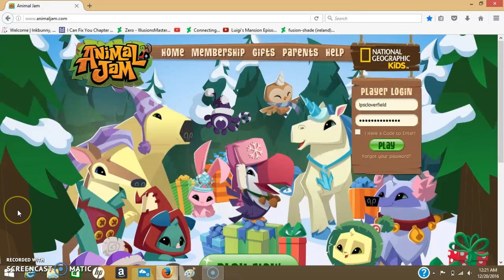Funny Animal Jam Roleplay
This funny scene that happened during a roleplay

Shout out to Kittypup5.